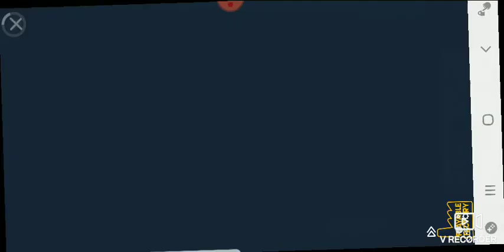Me and Zombie ride the Death of the Skeletons ☠💀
The death of the Skeletons